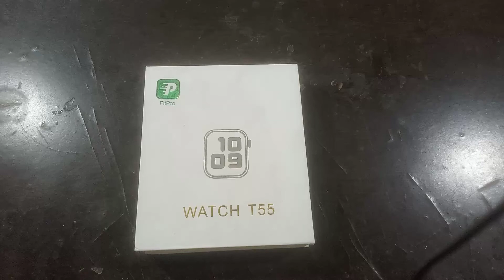T55 smart watch Unboxing And Review | Best Replica smart watch Under 1000/-100% Replica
touch Ghadi Kaise pahne
touch Ghadi Kaise khariden
Ghadi ke apps Kaise open Karen
 t 55 Smartwatch
t 55 Smartwatch unboxing
2022 smart watch

t 55 smart watch unboxing
best Smartwatch under 1000
smart watch t 55
smart watch under 1000
airport Max replica